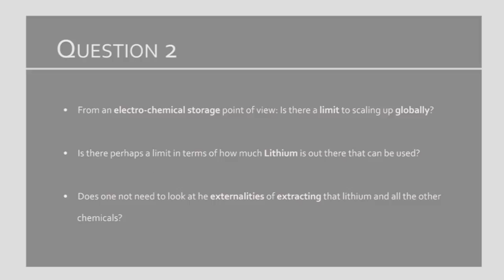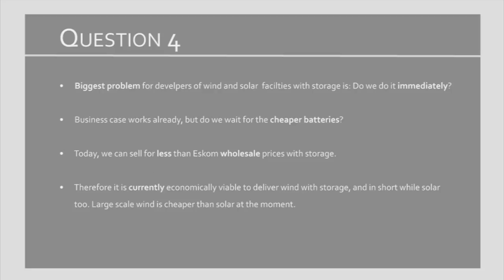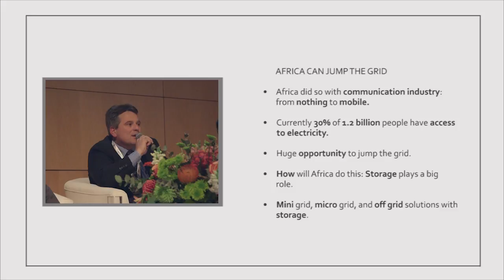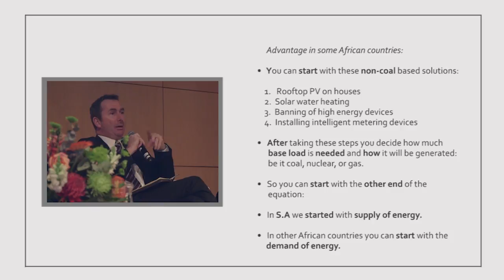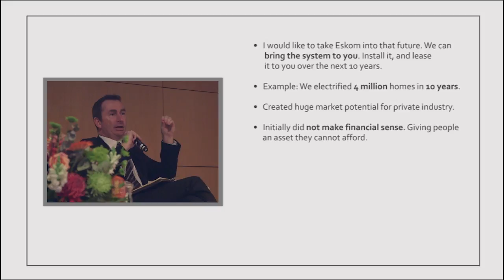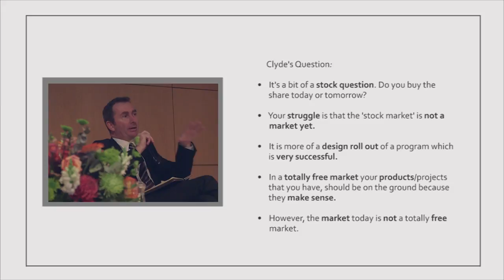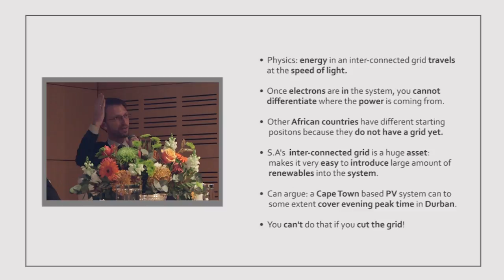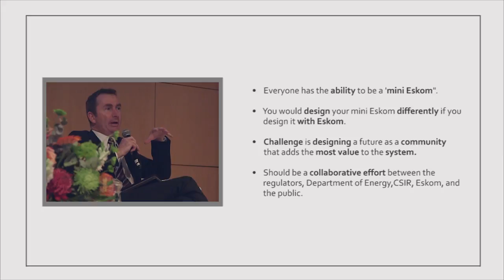SAIREC Renewable Energy Conference: Video 4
From 4-7 October 2015, South Africa hosted the first ever International Renewable Energy Conference on the African continent: SAIREC. This panel discussion dealt with the future and current situation of Energy Storage for Africa.

With the emergence of variable renewable energy sources, such as solar photovoltaics and wind power, flexibility requirements in the power system are generally increasing. Energy storage solution costs and technical shortcomings are seen as one of the main disadvantages for the incorporation of variable renewable energies on a large scale. This panel addresses the dynamics of the Energy Storage Market by looking at both the technical viability and economic viability of different Energy storage solutions as well as public and government reactions to these options.